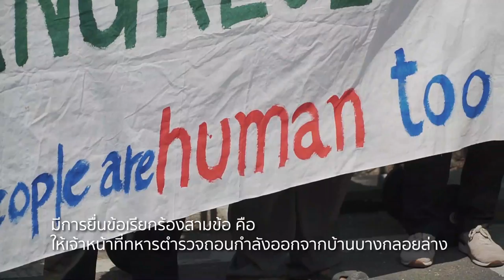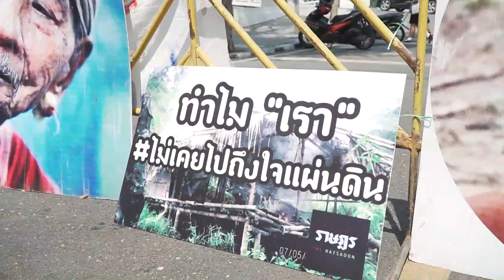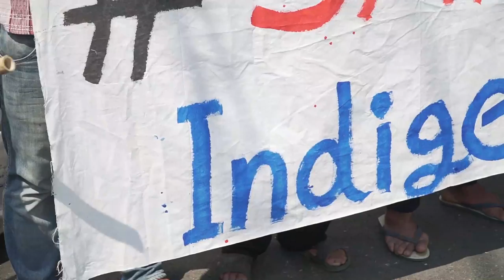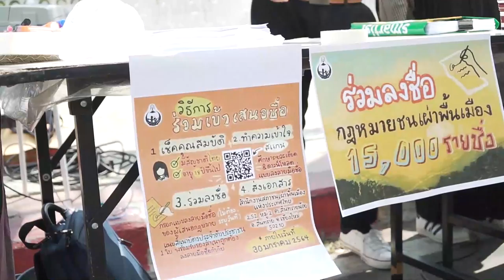saveบางกลอย คืนความเป็นธรรมให้ชนพื้นเมืองกลับบ้านใจแผ่นดิน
วันที่ 15 กพ. 64 เครือข่ายภาคี saveบางกลอยและกลุ่มชนพื้นเมืองชาวกะเหรี่ยงจากบ้านบางกลอย จ.เพชรบุรี รวมตัวกันชุมนุมที่หน้าทำเนียบรัฐบาลเพื่อเรียกร้องให้มีการแก้ไขปัญหาการละเมิดสิทธิต่อชาวบ้านบางกลอยราว 60 - 70 คนที่เดินทางกลับไปที่บ้านใจแผ่นดิน ซึ่งเคยเป็นที่อยู่อาศัยของบรรพบุรุษในผืนป่าแก่งกระจาน หลังถูกบังคับอพยพโยกย้าย ถูกเผาบ้านและยุ้งฉาง และตกหล่นจากกระบวนการเยียวยาของรัฐมากว่า 25 ปี โดยชุมชนต้องประสบกับปัญหาสิทธิที่ดินทำกินมาเป็นเวลานาน เนื่องจากไม่ได้รับการจัดสรรที่ดินทำกินจากภาครัฐอย่างเพียงพอ และที่ดินที่ได้รับจัดสรรเป็นที่ดินที่ไม่สามารถทำการเกษตรได้ นอกจากนี้สถานการณ์การระบาดของไวรัสโควิด-19ยังทำให้สมาชิกชุมชนที่ออกไปทำงานรับจ้างขาดรายได้ จนนำมาสู่การตัดสินใจเดินทางกลับไปที่บ้านใจแผ่นดินเพื่อใช้ชีวิตตามวิถีวัฒนธรรมดั้งเดิมเมื่อช่วงต้นเดือนม.ค. ที่ผ่านมา

โดยสถานการณ์ในพื้นที่ขณะนี้มีการปิดกั้นเส้นทางขนส่งเสบียงอาหารขึ้นไปที่บ้านใจแผ่นดิน มีการตัดสัญญาณโทรศัพท์ และมีการนำเจ้าหน้าที่ตำรวจและทหารเข้ามาลาดตระเวนในพื้นที่บ้านบางกลอยล่าง นำไปสู่ความกังวลว่าจะมีการข่มขู่คุกคามแกนนำชุมชนหรือใช้ความรุนแรงกับชาวบ้านที่เดินทางกลับขึ้นไปที่บ้านใจแผ่นดิน

เครือข่ายฯ ยื่นข้อเรียกร้องสามข้อ คือ (1) ให้หยุดการข่มขู่คุกคามชาวบ้านและให้ถอนกำลังเจ้าหน้าที่ออกจากพื้นที่บ้านบางกลอยล่าง (2) ให้ยกเลิกมาตรการสกัดกั้นความช่วยเหลือและการขนส่งเสบียงอาหารขึ้นไปที่บ้านใจแผ่นดิน และ (3) ให้เร่งรัดการเจรจาระหว่างคณะกรรมการที่แต่งตั้งโดยรัฐบาลเพื่อแก้ไขปัญหาอย่างรวดเร็วที่สุด
นอกจากนี้ยังมีการเรียกร้องให้ยุติการดำเนินคดีกับแกนนำภาคี saveบางกลอยจำนวนสิบคน ที่ได้รับหมายเรียกจากสน. บางซื่อจากกิจกรรมยื่นหนังสือที่หน้ากระทรวงทรัพยากรธรรมชาติและสิ่งแวดล้อมเมื่อวันที่ 5 กพ. ที่ผ่านมาด้วย

ธรรมนัส พรหมเผ่า รัฐมนตรีช่วยว่าการกระทรวงเกษตรฯ ได้เดินทางมารับหนังสือและรับปากว่าจะดำเนินการแก้ไขปัญหาตามข้อเรียกร้อง และรับปากว่าจะไม่มีการดำเนินคดีจากผู้ที่มาชุมนุมในวันนี้ โดยได้โทรศัพท์ถึงวราวุธ ศิลปอาชา รมต. กระทรวงทรัพย์ฯ เพื่อให้มีคำสั่งให้ถอนกำลังเจ้าหน้าที่ออกจากบ้านบางกลอยล่างและเร่งรัดการเจรจาให้เกิดผลเร็วขึ้น

หลังจากนั้นผู้แทนชุมชนบางกลอยและสมาชิกภาคีฯ ชุมนุมต่อที่เชิงสะพานชมัยมรุเชฐ โดยจะปักหลักชุมนุมจนกว่าจะได้คำตอบที่เป็นรูปธรรม